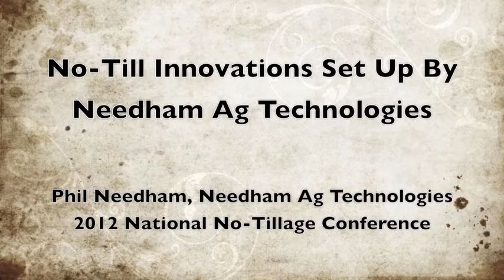No-Till Innovations Set Up By Needham Ag Technologies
Phil Needham of Needham Ag Technologies talks about the innovations the company has brought to market. Needham Ag Tech was one of the sponsors of the 2012 National No-Tillage Conference.